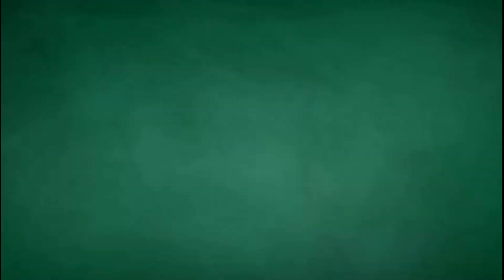Kebakaran Terjadi di Kawasan Jalan Muso Salim Samarinda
KORANKALTIM.COM, SAMARINDA - Kebakaran terjadi di kawasan Jalan Muso Salim Gang 3, Samarinda, Sabtu (17/7/2021) sore.

Dari pantauan korankaltim.com, sejumlah tim relawan pemadam kebakaran dan Dinas Pemadam Kebakaran memenuhi titik tersebut guna memadamkan api pada beberapa rumah.

Terlihat sejumlah warga juga turut mengamankan barang berharga yang sekiranya masih mampu untuk di selamatkan.